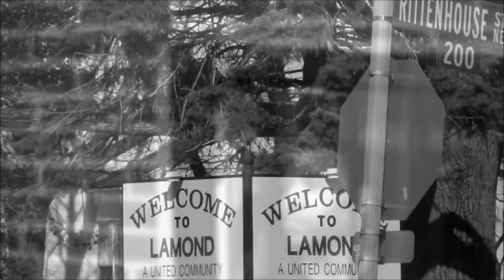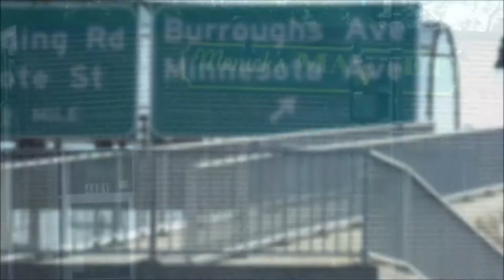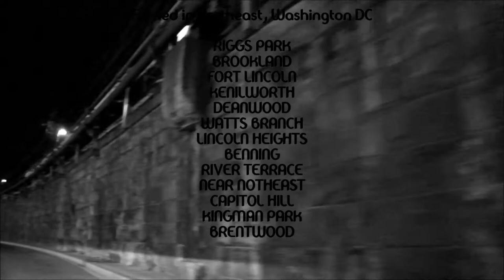Solograph - REAL NICE (Official Music Video)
BONUS cut from the Capital Basement EP (2013)

Audio CD Available

Directed and edited by Solo
Special Thanks to Paul M., Dave H., James S., and the late Kevin Clarke.